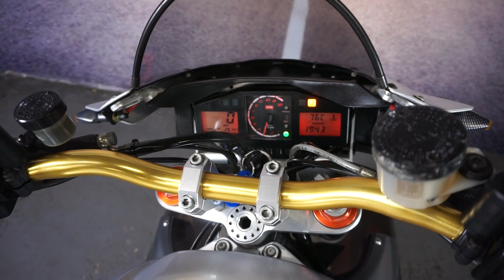MOTORBIKES 4 ALL REVIEW APRILIA TUONO 1000 2005 FOR SALE £2990